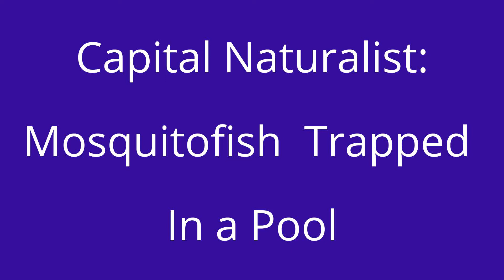Capital Naturalist: Mosquitofish Trapped in a Pool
As the water dries up, Mosquitofish become trapped in pools.